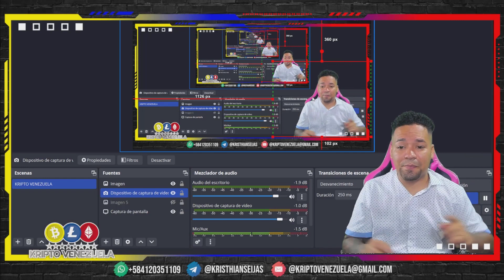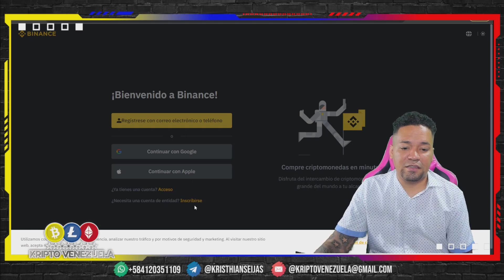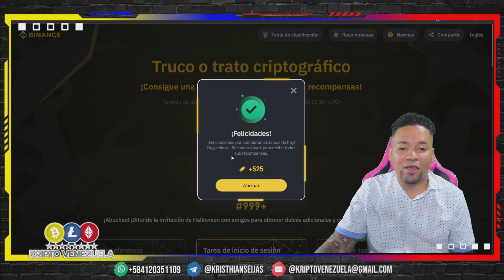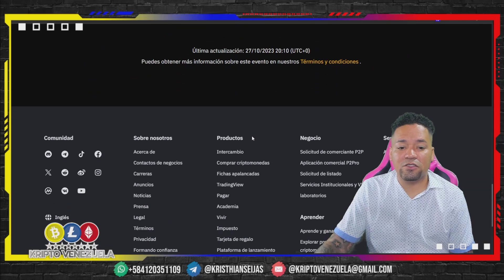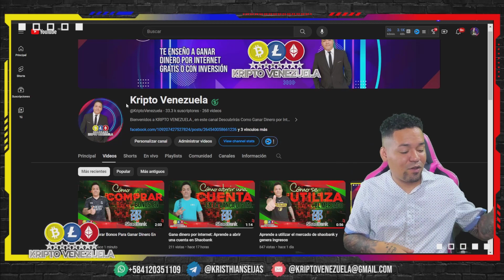💥 RÁPIDO! Como GANAR DINERO GRATIS Con BINANCE 2023 🎃Evento Halloween 🎃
1. Cómo GANAR DINERO en Venezuela (Con LA Mejor Página) PÁGINA para ganar dinero en VENEZUELA GRATIS😍

2. Cómo GANAR DINERO en Venezuela (Mejores Páginas) 💵PAGINAS para ganar dinero en VENEZUELA GRATIS 2022

3. Cómo GANAR DINERO en Venezuela (Mejores Páginas) Junio 2022 PÁGINAS para ganar dinero en VENEZUELA😍

⚠️ ¡ADVERTENCIA! ⚠️
flojera.